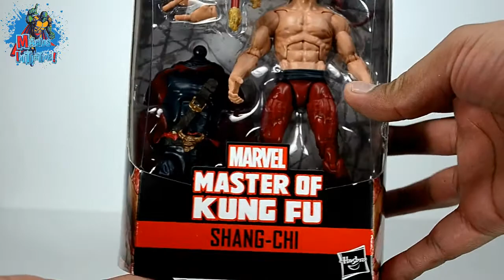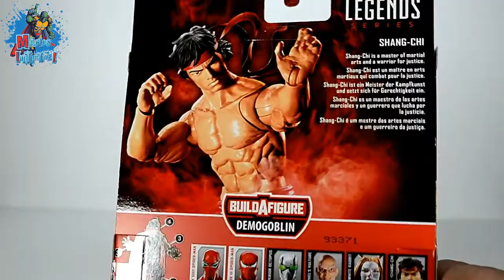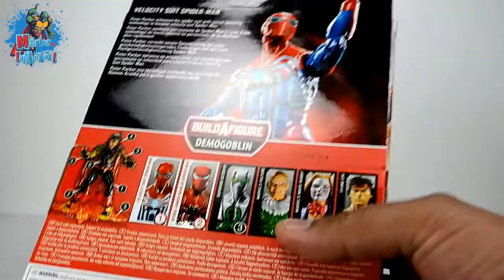Unboxing Marvel Legends Spider-Man Build a Figure Demogoblin Hasbro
Disfruta de este rapido Unboxing que hicimos de las nuevas figuras de Spider-Man, de la serie Build a Figure Demogoblin.